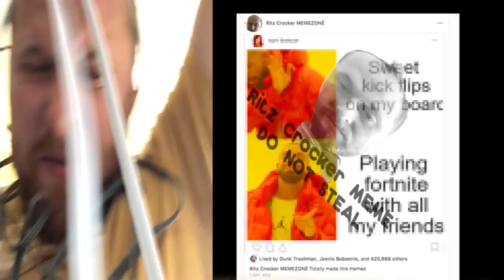im a content curator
if i move to brooklyn can i be an influencer too